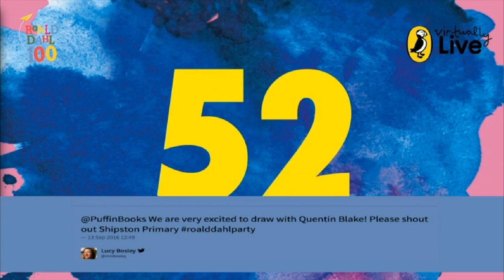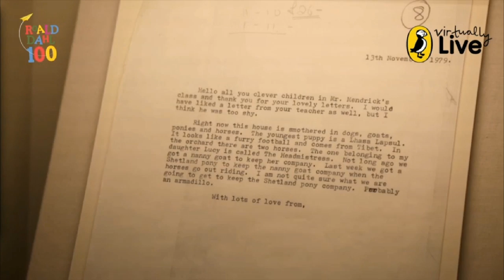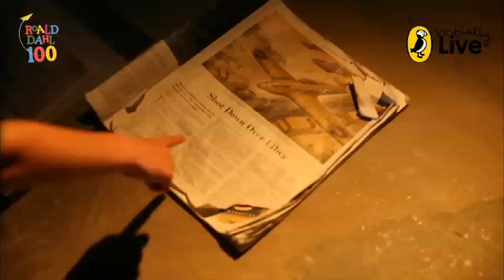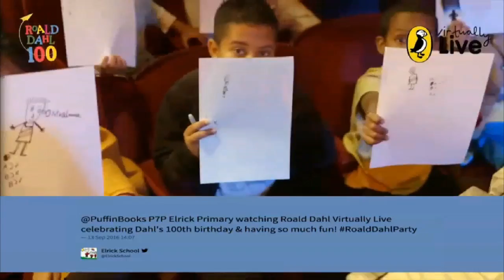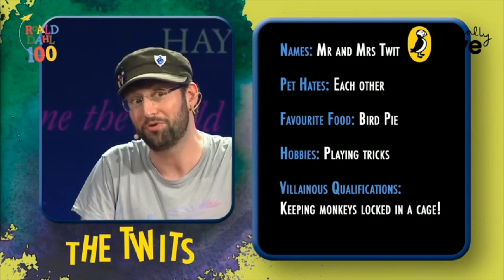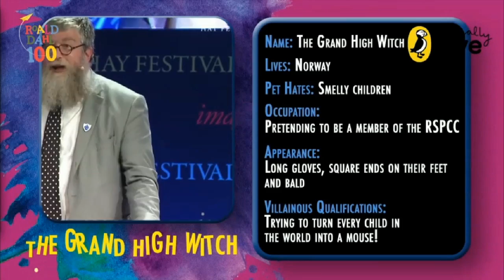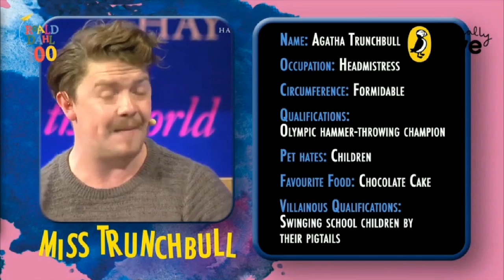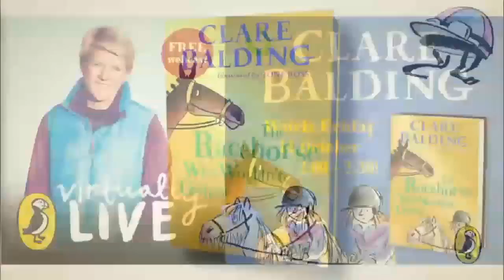Roald Dahl 100 | Matilda The Musical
On September 13th 2016, the whole world celebrated 100 years since the birth of Roald Dahl, with thousands of schools joining in for the biggest show of the year. Broadcast from The Cambridge Theatre, home of the Royal Shakespeare Company’s production of Matilda the Musical,  there were many tremendous surprises and birthday treats. Including a draw-along with Quentin Blake and an all-singing, all-dancing perfroamcne from the cast of Matilda The Musical.